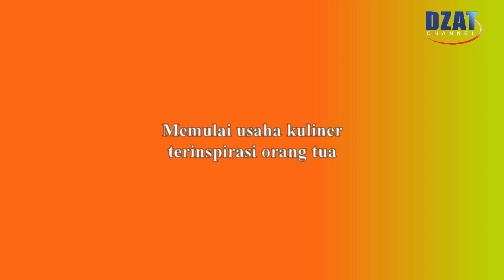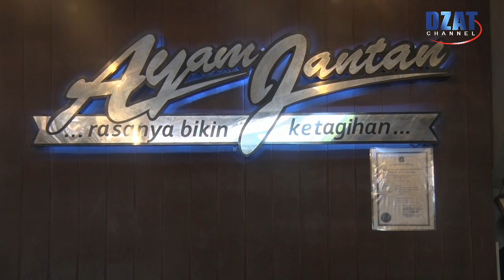Kisah Inspiratif Usaha Kuliner Ayam Jantan, Cita Rasa Jawa Timuran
Inspirasi Usaha Keluarga Muslim : Kuliner Ayam Jantan

Kisah dan profil usaha Ayam Jantan, Cita Rasa Jawa Timuran ini InsyaALLAH memberikan hikmah pembelajaran bagi keluarga muslim yang merencanakan atau saat ini sedang menjalankan usaha, khususnya kuliner.

Pembahasan lebih rinci dan menarik dari aspek Usaha Keluarga Muslim (UKM) dapat disaksikan pada Program Streaming Dzat Channel Streaming, InsyaALLAH